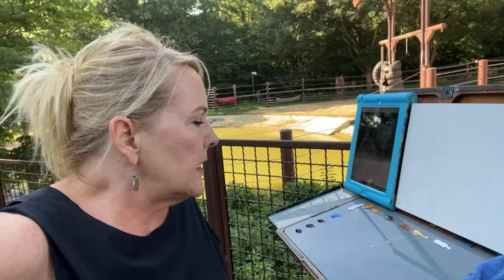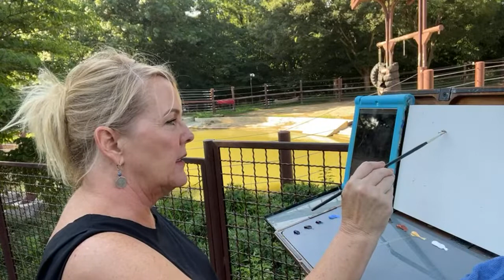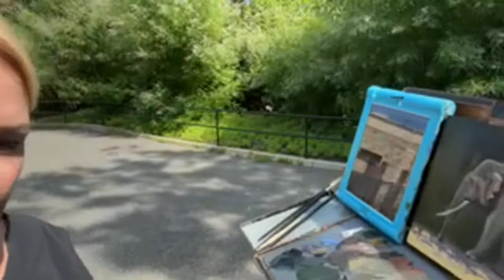LIVE AT THE NATIONAL ZOO-painting elephant with Suzanne Barrett Justis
Join me in Washington DC at the Smithsonian's National Zoo.  In this live plein air painting video, follow along as I paint Spike, the Indian Elephant.   You will see me paint this bull elephant in under 2 hours.  In this wildlife painting tutorial, I will take you to The Smithsonian National Zoo in Washington DC to paint the magnificent Indian elephant.  I will take you step by step in this easy painting tutorial, from the beginning loose sketch to the the final oil painting of an elephant.   I will go over the paint pallet , how to block in a painting and how to create fine detail in your painting.  Painting the wildlife is fun, but painting wildlife en plein air has it's challenges like animals that wont stay still, extreme summertime heat and curious on lookers, but it's all fun.

Follow or paint along and learn my painting process of this original artwork.  Whether you are a recreation painting enthusiast or an astute painting pupil, you should find this video extremely  helpful and informative.

You could also become a member on my YouTube channel and get more from my channel...enjoy the perks Like priority shout outs,  access to my live-streams and so much more

Chapters
00:00  Painting en plein air at the National Zoo
03:44  The palette
05:00  The loose sketch
13:00  Blocking in the negative space with background color
22:00   Blocking in the elephant
40:00  Adjusting the elephants dimensions
54:54  Laying in the foreground
1:06:40  Change of position due to the glare
1:22:48  Adjusting lighting on elephant
1:44:49  Another position and final details and highlights

I generally use Rosemary and Company paint brushes and will include the link here for your consideration

one of the brush I used for the most was a Synthetic Shiraz pointed round or rigger, as well as two filberts, the number 5 and 8,     I will also leave you the link to the brush here.   It is a very versatile brush, and you can see that if was able to do everything I asked of it in this painting tutorial

The little miniature short handled brushes I used to do the fine FINE details was the Workbench Warrior Set from Rosemary and Co.  Check them out!!!   I love these brushes.

I also used several of the Eclipse long Filberts of various sizes,  you can find them here

and Ivory long filberts, my " work horse brush"  I love them.

and you know how I love my Ivory Daggers for creating long flowing lines, like in hair and tall grasses and in tree branches etc...here is the link

I often use the Creative Mark Wipe Out Tool. I love these things. Here's the link so you can get one ( or 10 ) of them too.